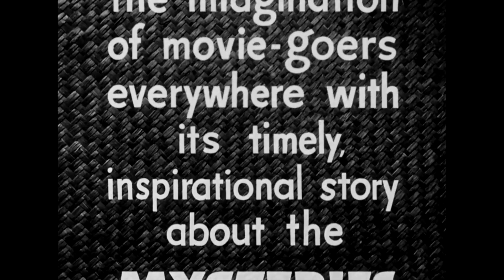Tibet Film Festival 2019 - 10th Edition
The Tibet Film Festival was founded in 2008, inspired by Dhondup Wangchen, a self-taught Tibetan filmmaker, who was imprisoned for his film "Leaving Fear Behind".
The 10th edition of the Tibet Film Festival will take place this year from 12 to 15 September 2019 in Zurich (Switzerland) and 12 to 13 October 2019 in Dharamsala (India).

Every year, we look forward to the Short Film Competition which is a one-of-its-kind opportunity for aspiring filmmakers from the Tibetan diaspora to showcase their work, and stand a chance to win a total of USD 2'000 to pursue their craft further.
Like 2018, this year too we will have a Carte blanche: filmmakers are free to pick their own topics for their films, the only condition being that they deal with the theme of Tibet in a creative way. The winner will receive USD 1,000 and there will be an audience prize of USD 500 each for Dharamsala and Zurich. The submission deadline is: 21st of July 2019.